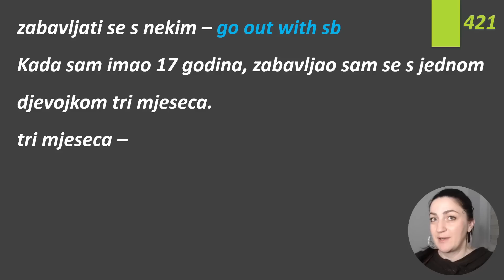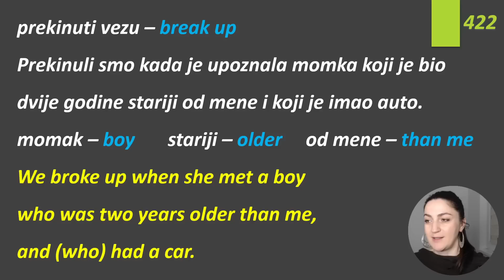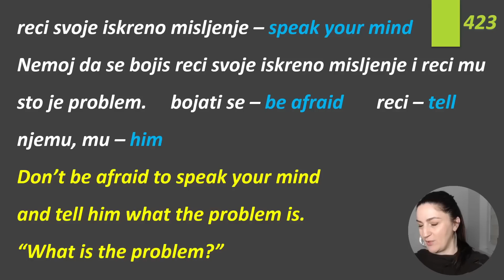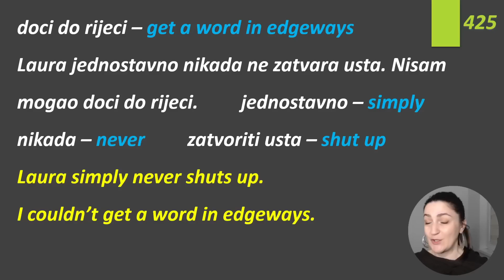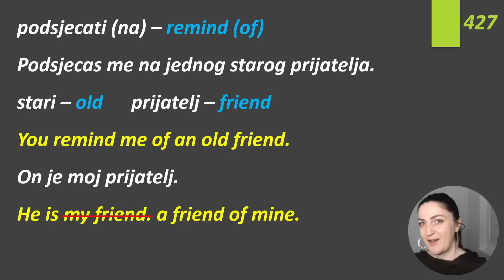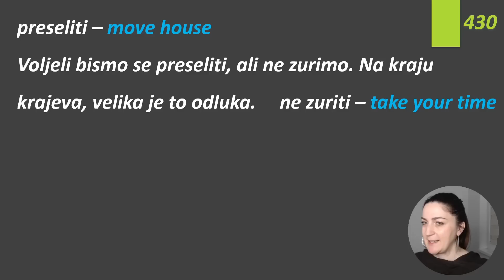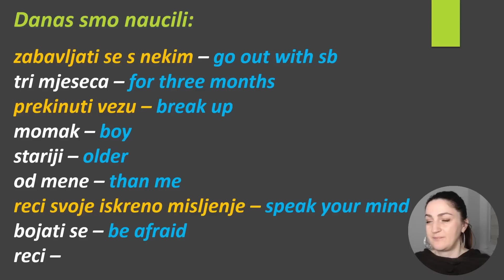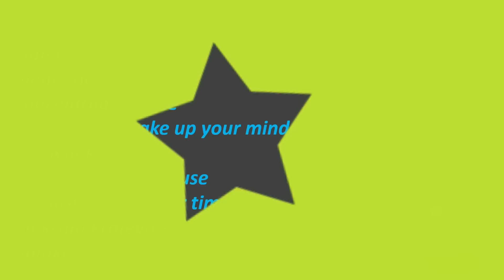(43) KORAK BLIZE DO CILJA!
I u danasnjoj lekciji fokus je na rijecima i frazama koje su specificne za svakodnevne situacije, ali bit ce tu i nekih zanimljivosti vezanih za gramatiku! Svakako je rijec o lekciji kojoj cete se vracati vise puta!

Budite vrijedni i potrudite se da nadjete vremena za ucenje engleskog svaki dan!

Svoje sugestije i dojmove mozete podijeliti u komentarima!

Vasa Snjezana